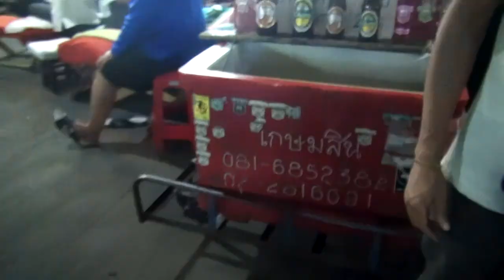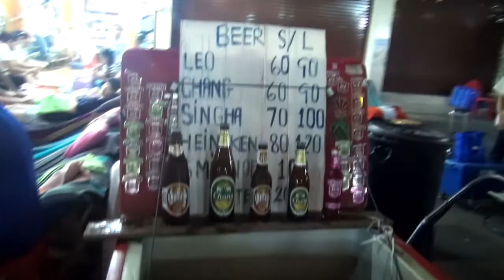Amazing Views of Bangkok. Backpack Vlogs Ep. 52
Ep. 52. I finally get myself up Bangkok State tower for a great view of the city.